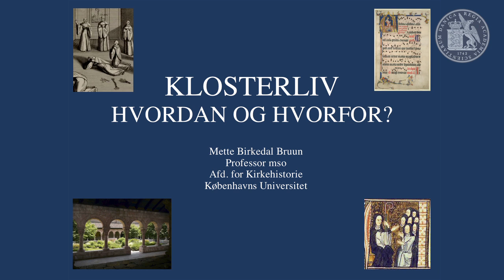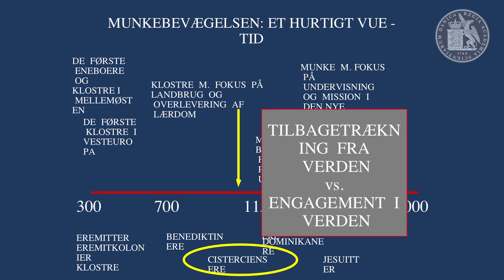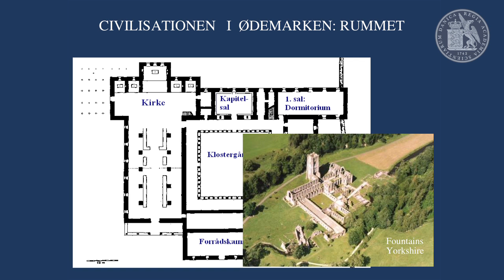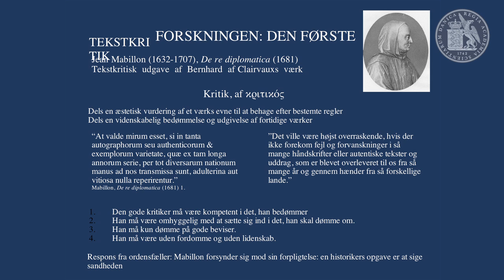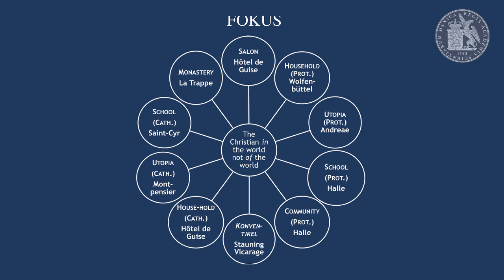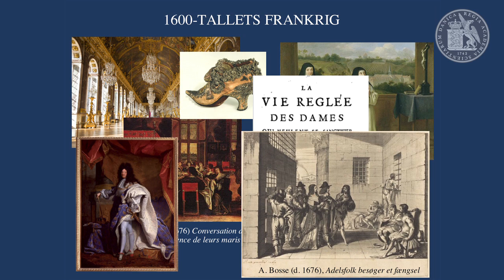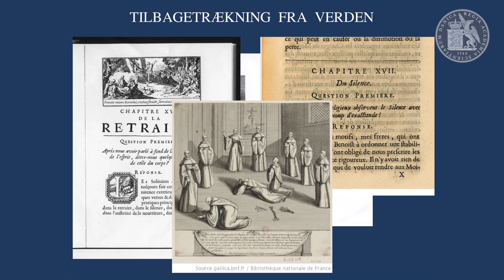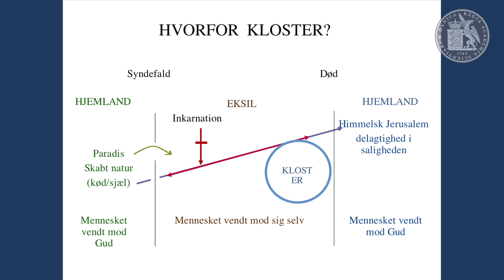Klosterliv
Klosterliv: Hvordan og Hvorfor? Foredrag med Mette Birkedal Bruun

Hvad er det, der driver munke og nonner? Hvorfor trækker de sig tilbage fra verden? Hvilket liv leves der bag murene? Hvordan forandrer dette liv sig gennem historien?
Foredraget skitserer klosterbevægelsens historie: Tankerne bag såvel som den konkrete virkelighed. Klostrene grundlægges ud fra et ønske om at lukke verden ude. Paradoksalt nok har de præget den verden, den trak sig tilbage fra, på afgørende måder. Vi følger de første eremitter i den egyptiske ørken, de forskellige middelalderlige afsondringsformer og massakrerne under den franske revolution. Vi ser på de radikale og de moderate, de isolerede og de engagerede; på munke på korstog og nonner i Solkongens Paris. Vi ser på klosterets tid og klosterets rum og på, hvad forskerne kigger efter, når de studerer klostre.

Mette Birkedal Bruun er professor mso i kirkehistorie, Københavns Universitet

Cand.theol. fra Københavns Universitet (1996) og ph.d. fra Århus Universitet (2000)

Projektleder på det kollektive forskningsprojekt: Solitudes: Withdrawal and Engagement in the long Seventeenth Century (financieret af The European Research Council) og redaktør af The Cambridge Companion to the Cistercian Order (2013). Hun har skrevet Parables: Bernard of Clairvaux's Mapping of Spiritual Topography (2007) og arbejder på en bog om den franske 1600-tals abbed Armand-Jean de Rancé. Hun er interesseret i klostre, fordi de viser, hvordan ideer og overbevisninger kan omsættes i konkrete livsformer, og i paradoks, at klostersamfundene opfatter sig selv som fuldstændigt isolerede fra det øvrige samfund -- samtidigt med, at de engagerer sig med liv og sjæl i deres omverden.